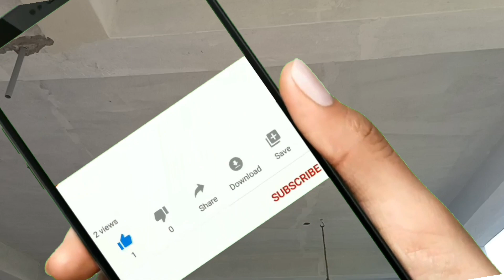Code👉169 G+1 East Face House For Sale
East Face House For Sale
2BHK G+1 ,,,125 yards
Bhadrakali Nagar
Gopalpur Hanamkonda District
Price 👉 76 laks